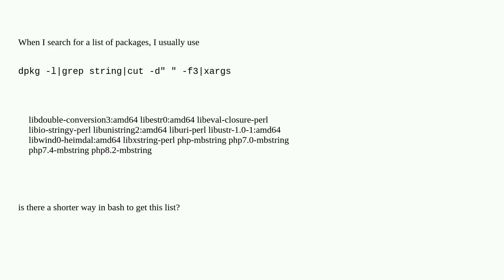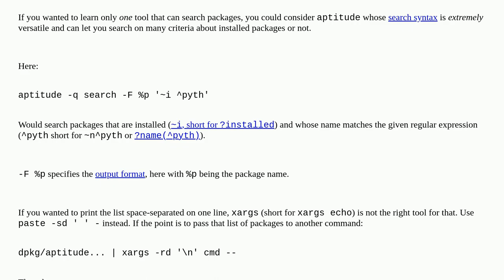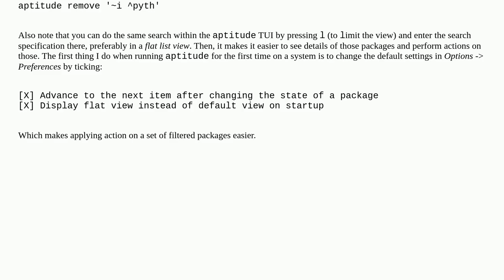Unix: A shorter way to list all packages matching a string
A shorter way to list all packages matching a string

A special thanks goes out to the community

  bash cut grep dpkg